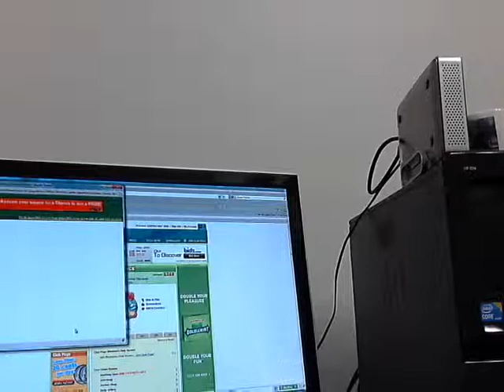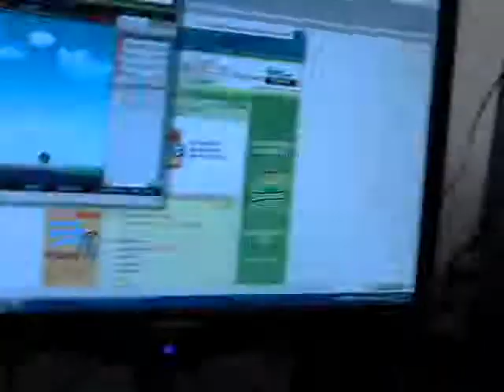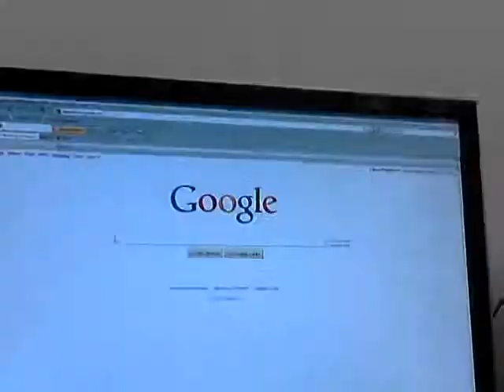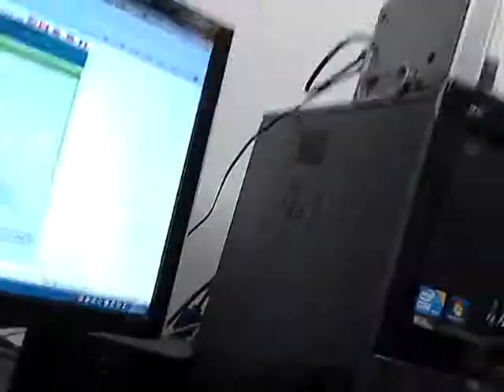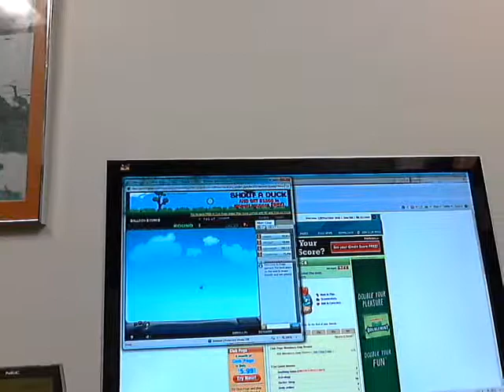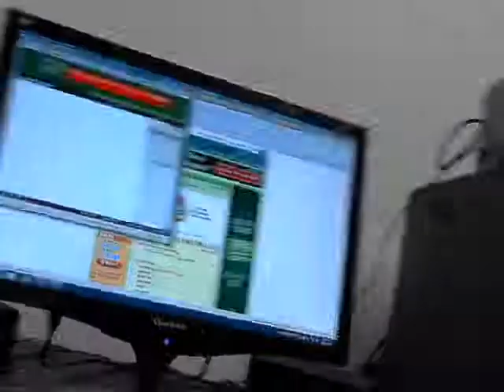Why Linux Sucks 6